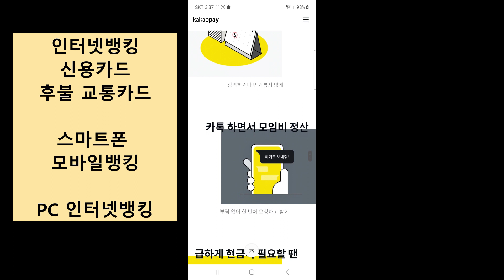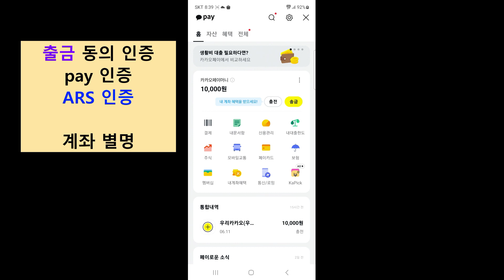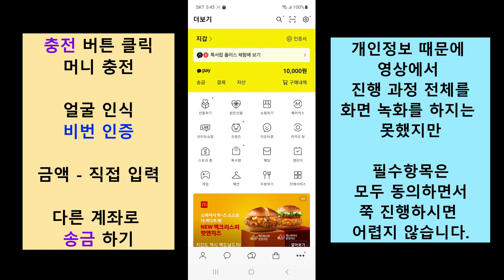카카오페이 가입 & 사용법~ 카톡에서 바로 가입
카톡에서 바로 가입 ~ 카카오페이 가입법과 사용법에 관한 영상입니다.